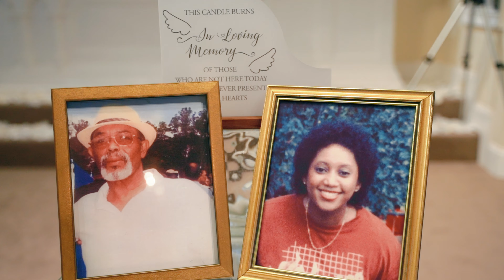Lauren & Rodricous Highlight Film 4k